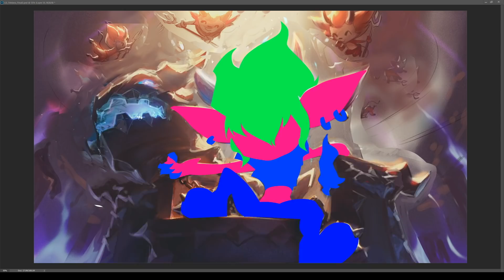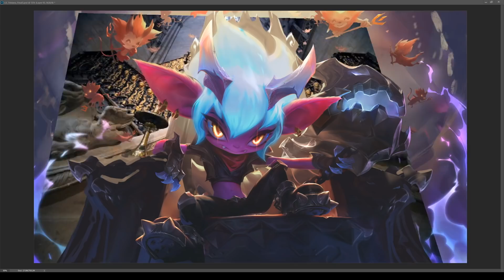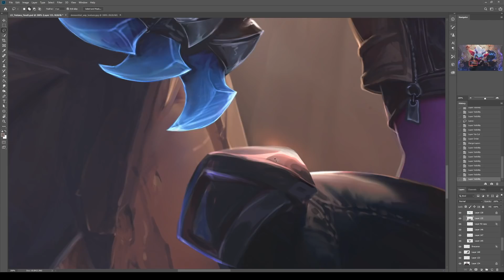Little Demon Tristana: Art Spotlight | League of Legends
Watch as Little Demon Tristana comes to life in this rapid capture of her splash art illustration.